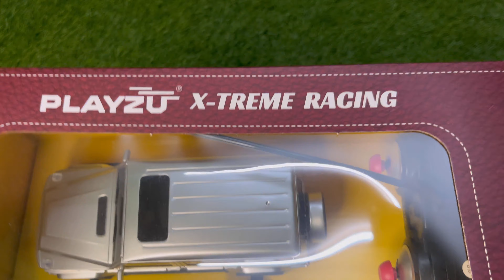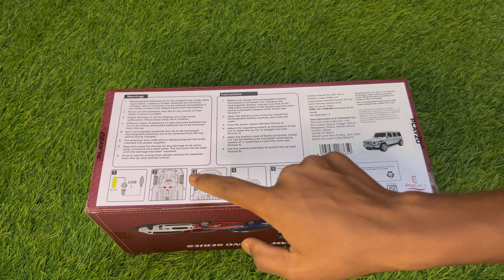Mercedes-Benz G-Class Remote Control Car Unboxing & Review 🔥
Guys is video mein main Mercedes-Benz G-Class Remote Control Car ka unboxing & full testing kiya hun.